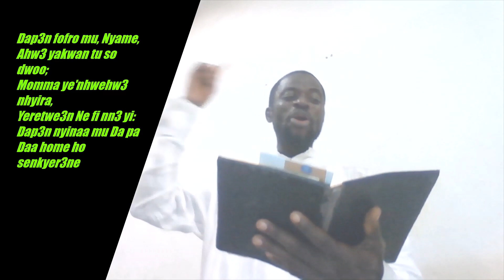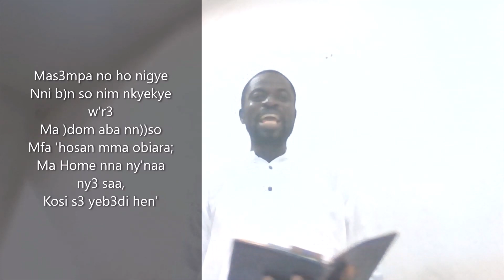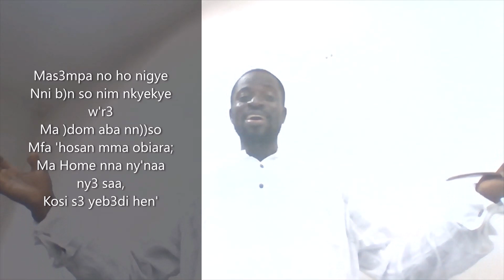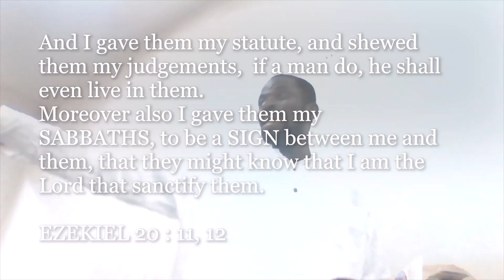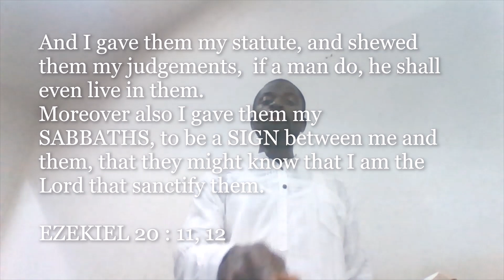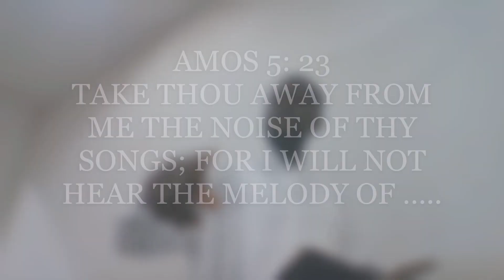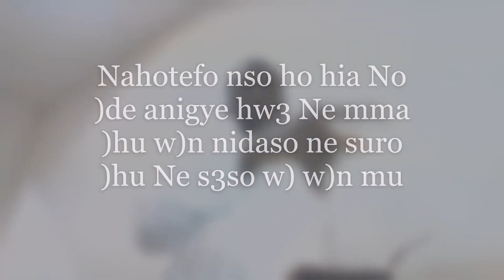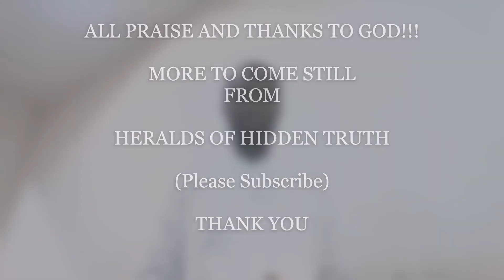SABBATH WELCOME SONGS AND MINISTRATION PART II | A CLARION CALL, CHRISTIANS TO KEEP GOD'S HOLY DAY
The weekly sabbath is a HOLY DAY, but not a HOLIDAY, It is the day that the creator has intentionally blessed and sanctified for the good of all mankind. Hallowing it to the glory of God brings untelling joy and great healing to the heart of the observer.

According to the Bible God Blessed the day, Hallowed it, and Sanctified it, and thereby setting it aside for a holy use to His unfathomable, and immeasurable glory. It is for all mankind as it was instituted in Eden the original home of all mankind.

Hence the topic: ABBATH WELCOME SONGS AND MINISTRATION PART II | A CLARION CALL, CHRISTIANS TO KEEP GOD'S HOLY DAY
The first people ever to keep it were Adam and Eve the great grandparents of all humankind, God was their host then and He still hosts anyone who does it from the heart today too.

This video is a clarion call by the Holy Spirit to all God's people to keep God's
Sabbaths as the Lord has enshrined in His holy word, the Bible.
Please look up for:
Ezekiel 20: 11, 12
Isaiah 66: 22 - 23
John 20:1
Mark 2: 28
You may leave a comment in the video comment section for further discussion.